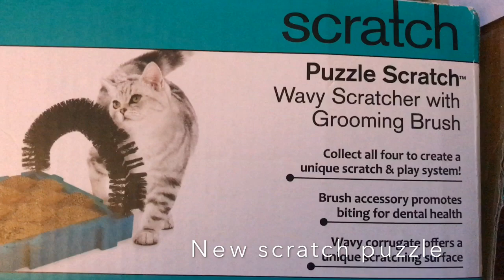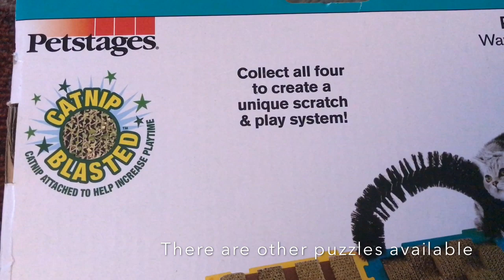Birthday Gift number 1 Petstages puzzle scratch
Birthday babies getting gift once a week and this is birthday gift number one. Lets open it with all of their followers and see the reaction.
I hope you all don't Forget to Join Bubbly And Simba on FB & Insta